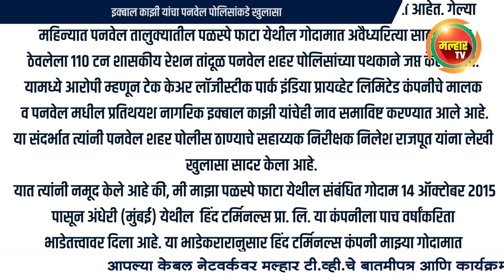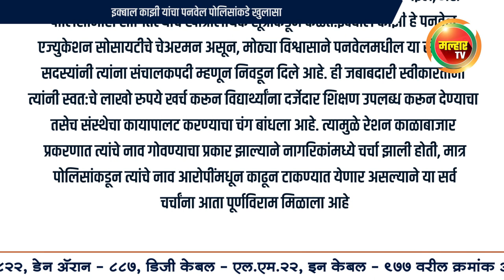रेशन काळाबाजाराशी कोणताही संबंध नाही;इक्बाल काझी यांचा पनवेल पोलिसांकडे खुलासा !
malhartvnews at panvel | रेशन काळाबाजाराशी कोणताही संबंध नाही;इक्बाल काझी यांचा पनवेल पोलिसांकडे खुलासा !